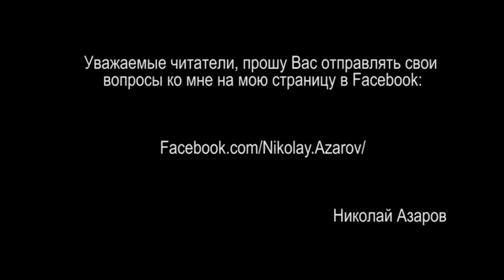Азаров - Задача Порошенко на предстоящих дебатах – опустить Зеленского